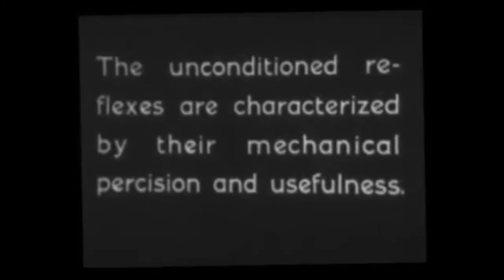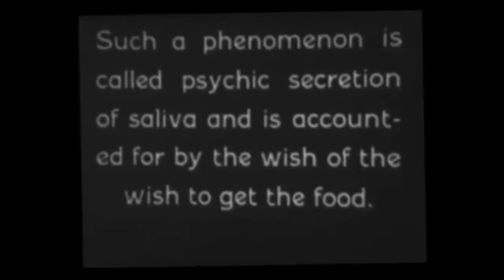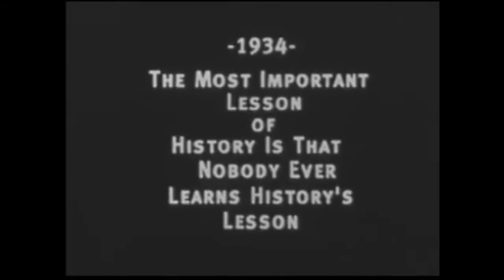Aldous Huxley - The Gravity of Light (clip)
i am frantically seeking the rest of the doc as i type... later today i hope to upload it ...

Look into "DARPA Optogenetics" and ask yourself can/will/is this be(ing) done by the TV creeps?    ...especially in the "News" and politics?
...ehhh i leave it up to you to decide 😉🤙